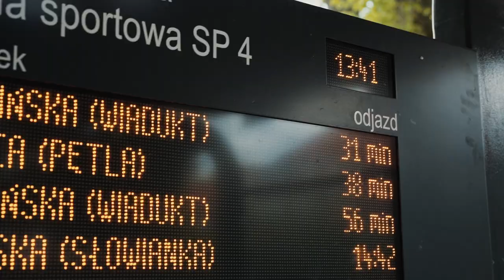Integrated bus shelters with passenger information boards / Wiaty z aktywną informacją pasażerską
EN
Integrated bus shelters with Real-Time Passenger Information Display System.
Video from the implementation made for the Szczecinek city - construction of bus shelters integrated with LED and LCD TFT passenger information displays.
The shelters are equipped with Dynamic Passenger Information Boards in LED amber technology, displaying the departure time of bus lines in real time. If the bus is late, the real departure time is calculated and presented to travelers. The Dynamic Passenger Information displays also show the line number with its direction and any other messages.
To improve security, cameras with a range of 360 degrees have been installed, ensuring constant monitoring.
The shelters were also equipped with 47-inch LCD monitors displaying city information.
The project combines comprehensive passenger and city information with visual aesthetics. Reliable, durable and refined LED technology is characterized by a long service life, and the TFT LCD technology enables the display of colorful and detailed information.

Scope of work:
• 24 modern Integrated Bus Shelters
• 24 Real-Time Passenger Information Displays in LED and LCD TFT technology
• Monitoring of bus stops increasing the safety of travelers and city residents

The project for the Expansion of the Passenger Information Display System along with the modernization of the main bus stops in Szczecinek was carried out in the „design and make” formula. The investment was co-financed by the European Union under the Regional Operational Program of the West Pomeranian Voivodeship 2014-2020.

PL
Wiaty przystankowe z systemem informacji pasażerskiej w czasie rzeczywistym dla mieszkańców miasta Szczecinek

DYSTEN został generalnym wykonawcą nowoczesnych Zintegrowanych Wiat Przystankowych dla miasta Szczecinek.
Wiaty z aktywną informacją pasażerską to wiaty umieszczone na przystankach autobusowych, wyposażone w Tablice Dynamicznej Informacji Pasażerskiej w technologii LED amber, wyświetlające czas odjazdu linii autobusowych w czasie rzeczywistym. W przypadku spóźnienia autobusu, realny czas odjazdu jest przeliczny i prezentowany podróżnym. Wyświetlacze Dynamicznej Informacji Pasażerskiej przedstawiają także numer linii wraz z jej kierunkiem oraz inne dowolne komunikaty.
Dla poprawy bezpieczeństwa zainstalowano kamery o zasięgu 360 stopni, zapewniające stały monitoring.
Wiaty zaopatrzono również w 47- calowe monitory LCD wyświetlające informację miejską.

W projekcie połączono kompleksową informację pasażerską i miejską wraz z estetyką wizualną. Niezawodna, trwała i dopracowana technologia LED charakteryzuje się wysoką żywotnością, a technologia LCD TFT umożliwia pokazanie barwnych i szczegółowych informacji.

Firma DYSTEN w ramach współpracy dostarczyła:
1. 24 nowoczesne Zintegrowane Wiaty Przystankowe
2. 24 Tablice Dynamicznej Informacji Pasażerskiej wykonane w technologii LED oraz LCD TFT z funkcją automatycznego ściemniania lub rozjaśniania obrazu zależnie od aktualnego natężenia światła otoczenia
3. Monitoring przystanków zwiększający bezpieczeństwo podróżnych i mieszkańców miasta

Film przedstawia realizację dla miasta Szczecinek – budowa wiat przystankowych zintegrowanych z wyświetlaczami systemu dynamicznej informacji pasażerskiej wykonanymi w technologii LED oraz LCD TFT.

Projekt Rozbudowy Dynamicznego Systemu Informacji Pasażerskiej wraz z modernizacją głównych przystanków autobusowych w Szczecinku został zrealizowany w formule „zaprojektuj i wykonaj”. Inwestycja została dofinansowana ze środków Unii Europejskiej w ramach Regionalnego Programu Operacyjnego Województwa Zachodniopomorskiego 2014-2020.

Film production: Selto Group